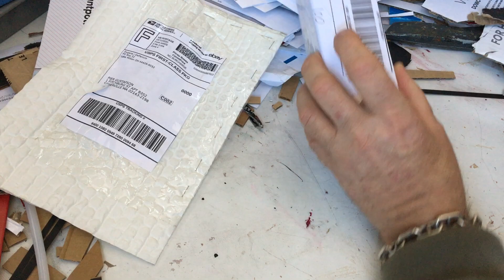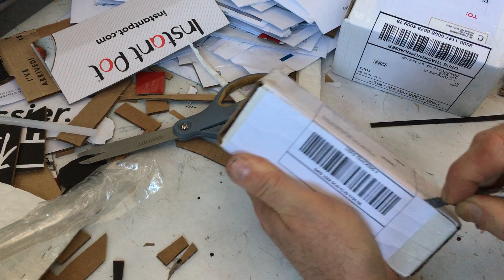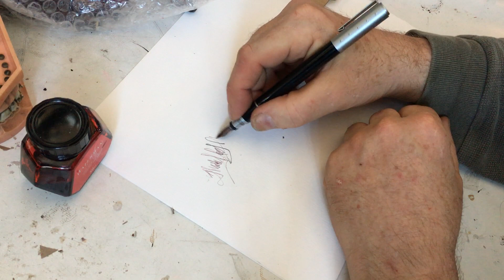Surprise in the mail